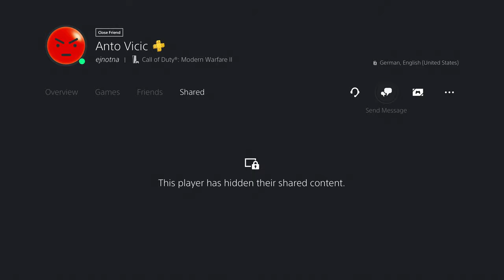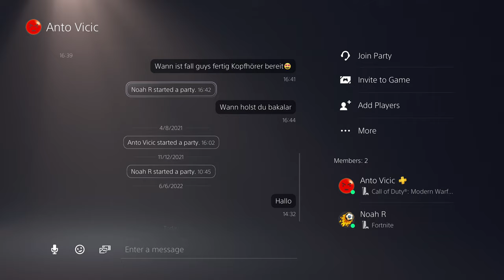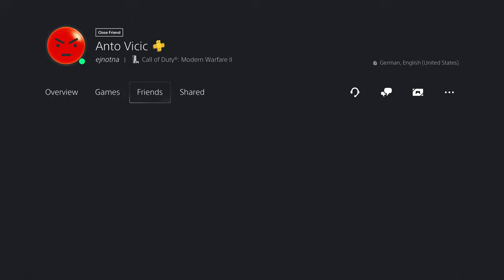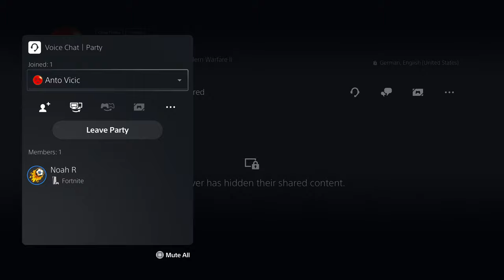Fortnite (PS5) - 01 - Let's Play